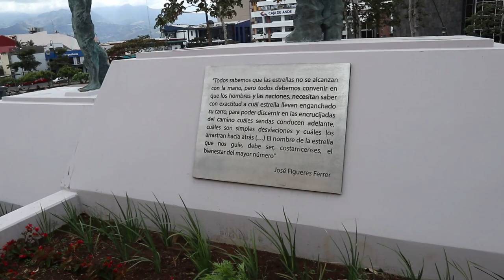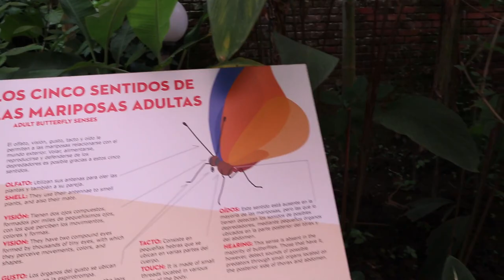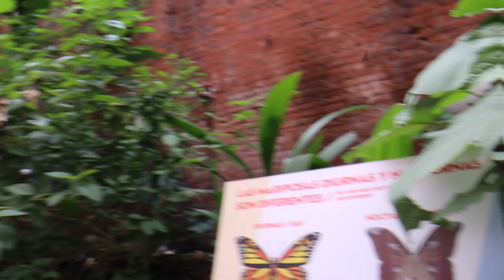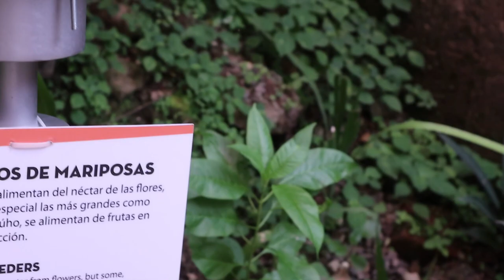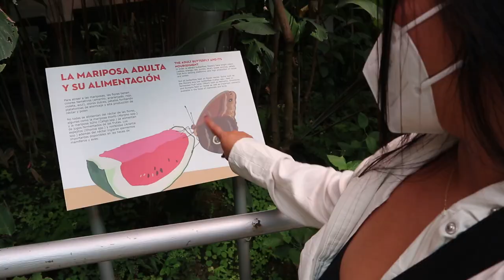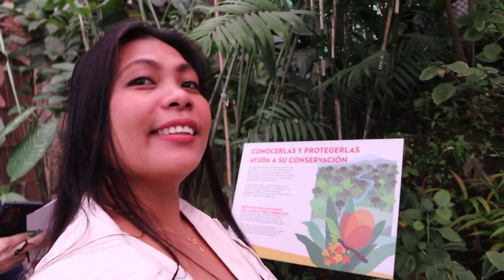NATIONAL MUSEUM + PART 1 POPULAR TOURIST SPOT IN SAN JOSE COSTA RICA. AMERICAN & FILIPINA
Tour of national museum in San Jose Costa Rica. Part 1. Learning the history of the country.